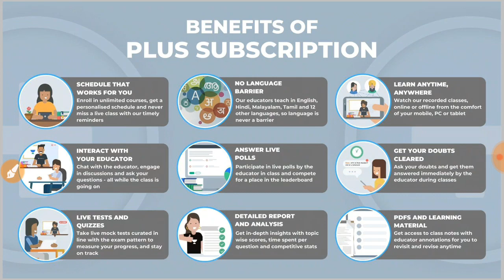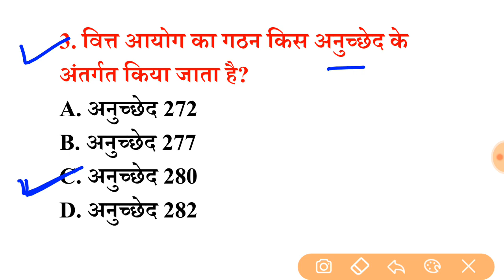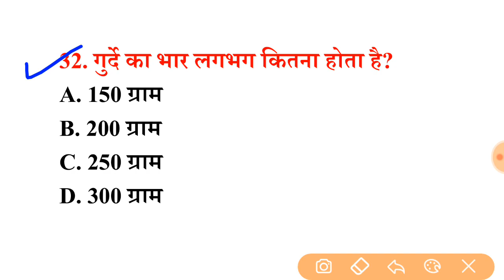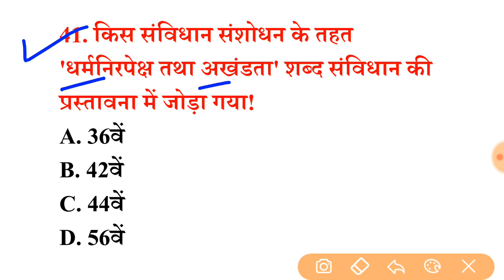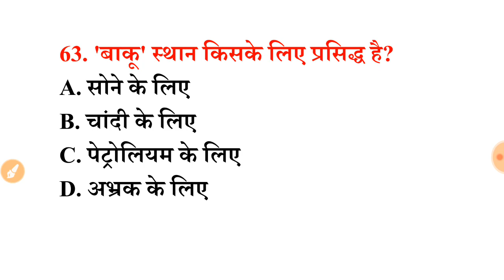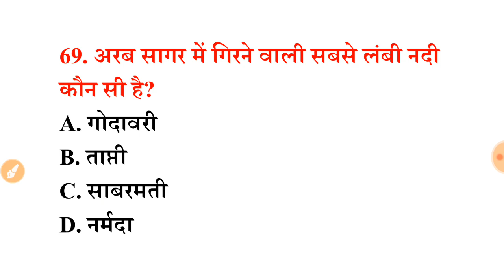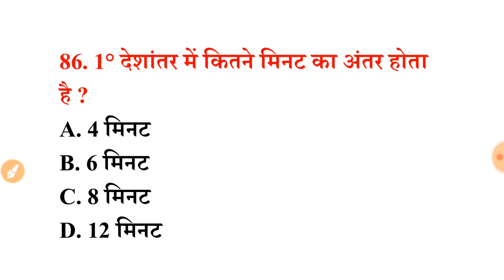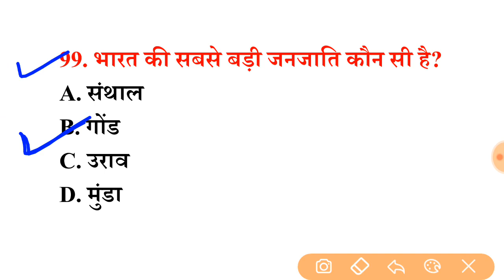STATIC GK | पिछ्ले 15 वर्षो से परीक्षाओं मे सबसे ज्यादा बार REPEAT 100 GK Question इन्हें रट लें